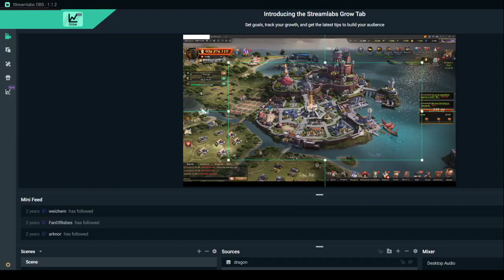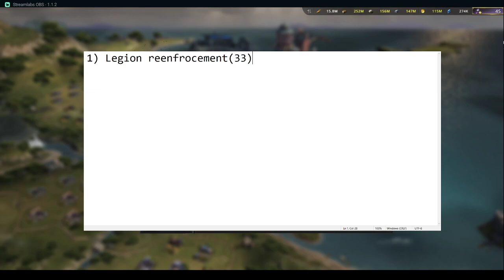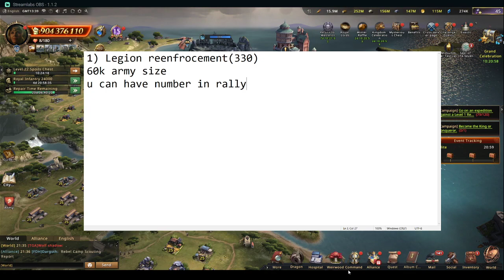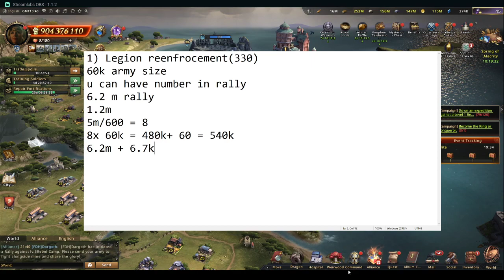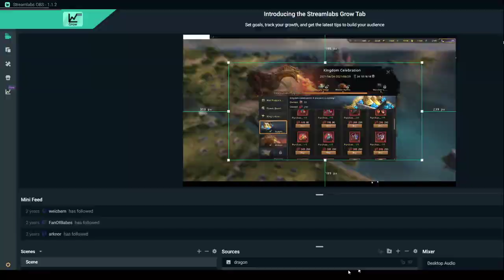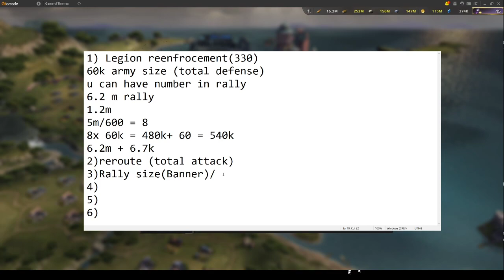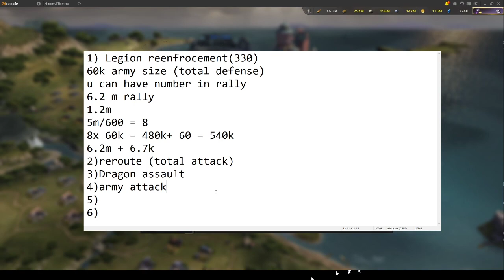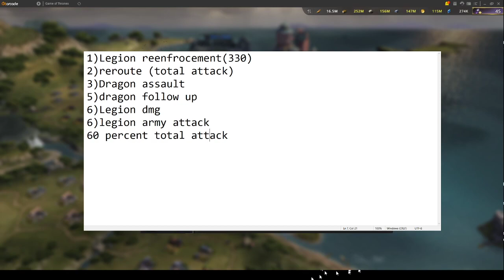Gotwic, Dragon skill for solo artist.....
GoT​​​​​​​​​​​​​​​​​​​​​​​ WiC Chronicler BubbleteaS
Dragonskill solo artist

So you just wanna to solo clowns, just get this dragon skills !!!
ps for dragon assault n follow up please make sure your commanders are on point!

XoXO
bubbleboix, BubbleteaS, schadenfreuD